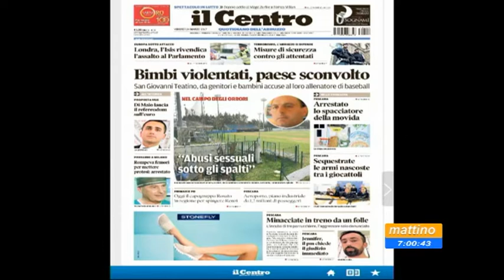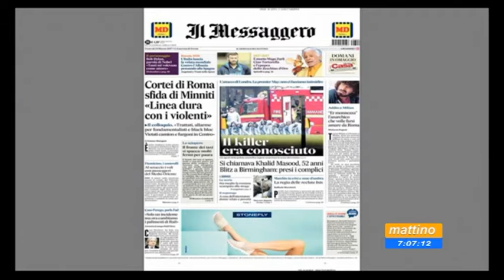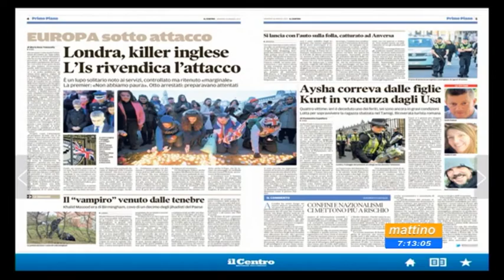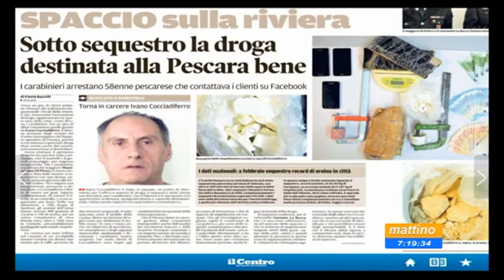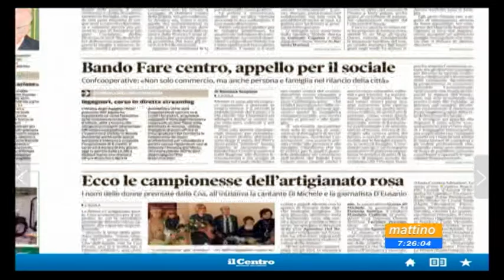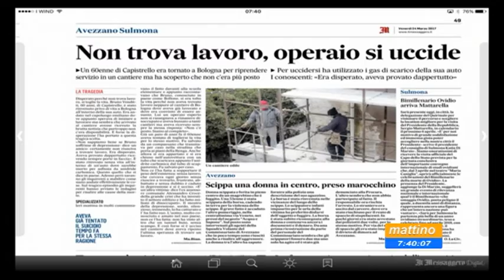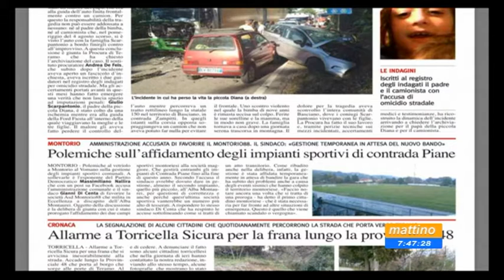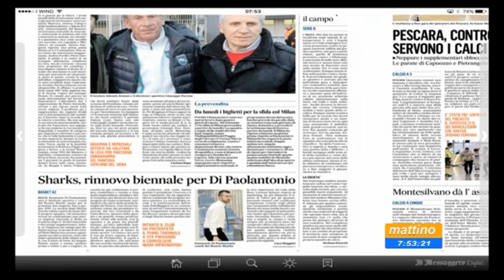Mattino6 Rassegna stampa di venerdì 24 marzo 2017